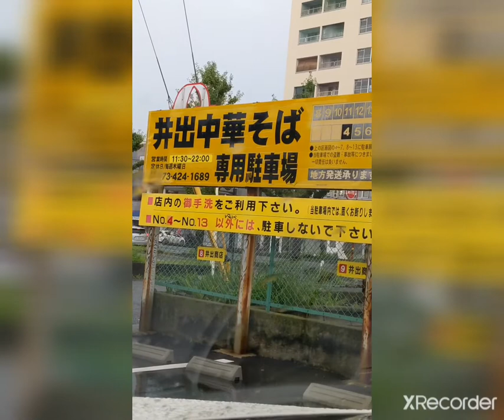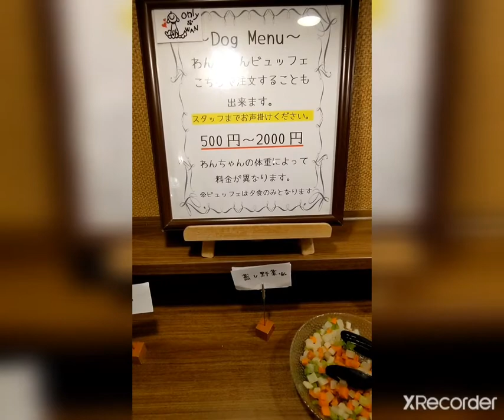｛Two柴犬と初旅行。このHotelでは食べる時も一緒寝る時も一緒｝시바견과첫여행 ShibainuSakura&Rui#犬と一緒に泊まる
music 혜경쎔님 연주 드뷔쉬 달빛 발췌 시바견#柴犬 犬御殿　# 일본 진귀한 호텔 ㅡ 이 호텔은 잘때도 함께 밥먹을때도 함께ㅡ 자막표기 수정#와까야마껭